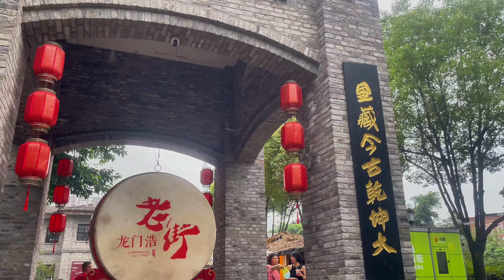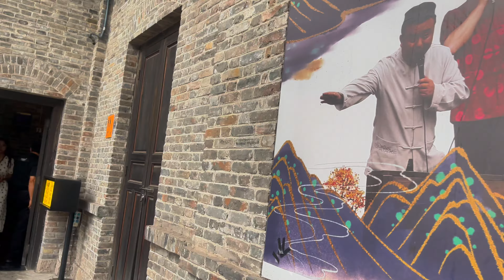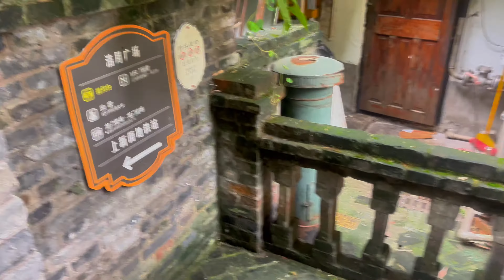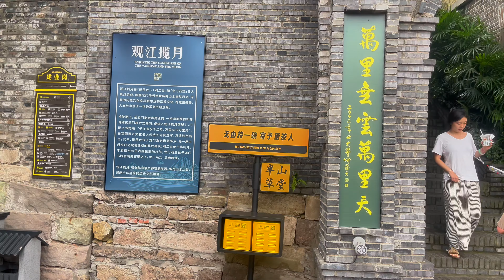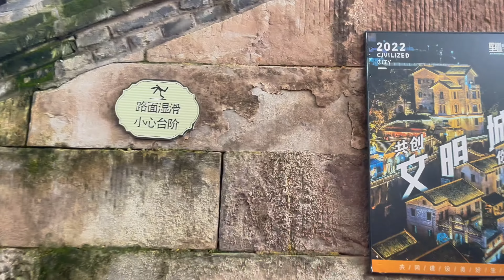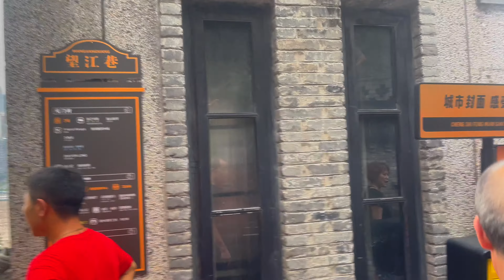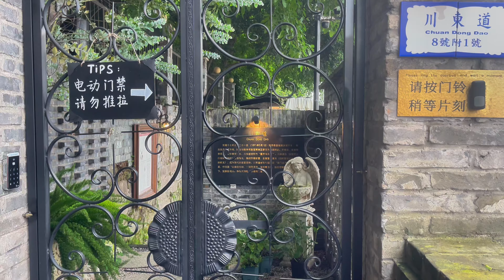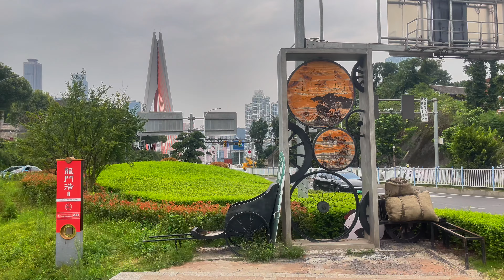China's First Mountain City | Long Men Hao Old Street, Chong Qing 重庆龙门浩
Chongqing, located in the southwestern part of China, where the Yangtze River converges with the Jialing River, is a vibrant and uniquely charming municipality. It boasts not only magnificent natural scenery but also a rich tapestry of historical and cultural treasures.